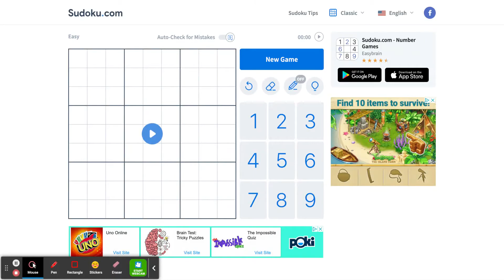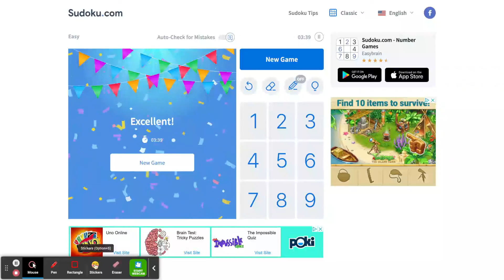Sudoku With Me: Episode 5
Thank you for joining us for another Sudoku With Me!